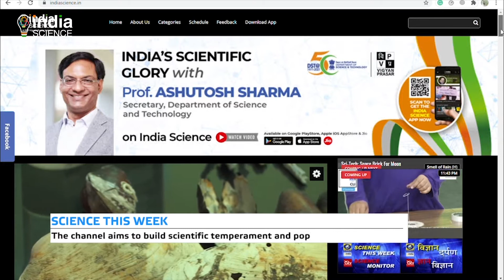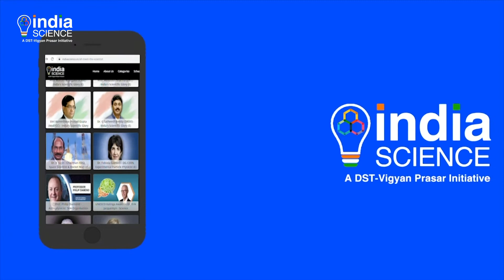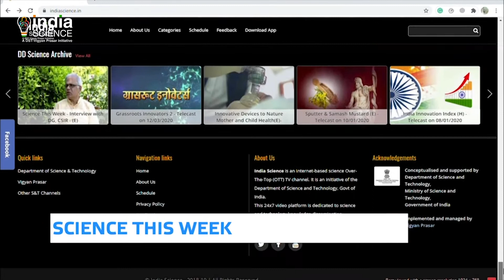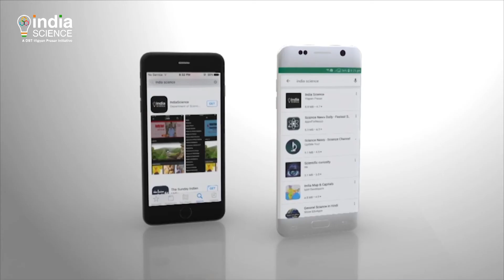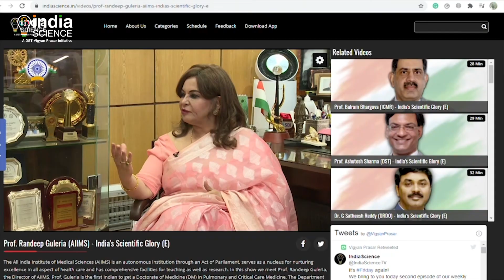India Science (E)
India Science is an Internet-based science Over-The-Top (OTT) TV channel. It is an initiative of the Department of Science and Technology, Govt of India.
This 24x7 video platform is dedicated to science and technology knowledge dissemination.